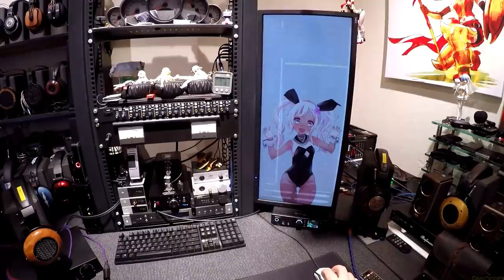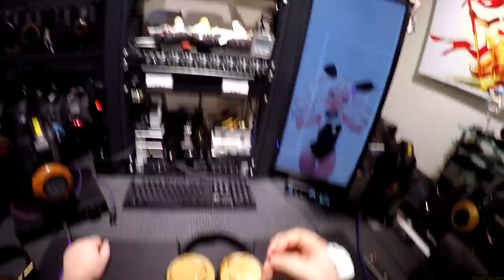Z Review - ZMF Atticus [Day 4]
-- Foam Block Headphone Stand